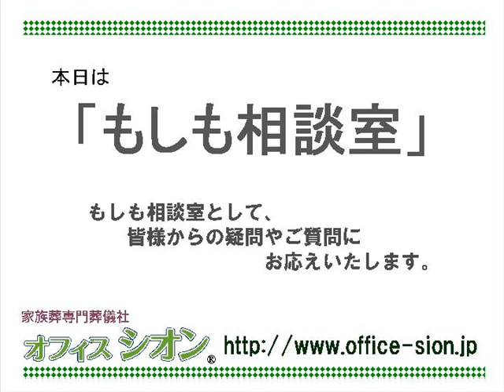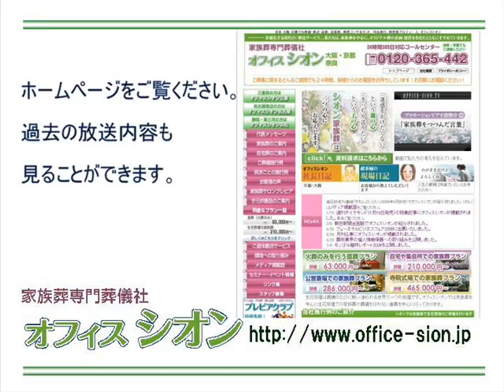オフィスシオンしきたりアカデミー 「お車代」